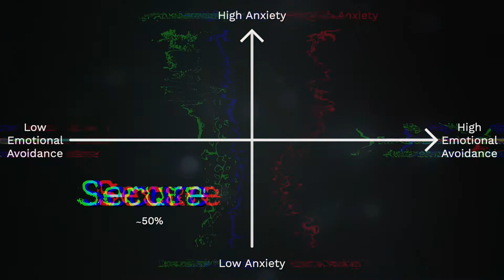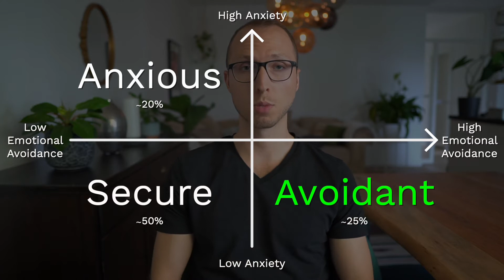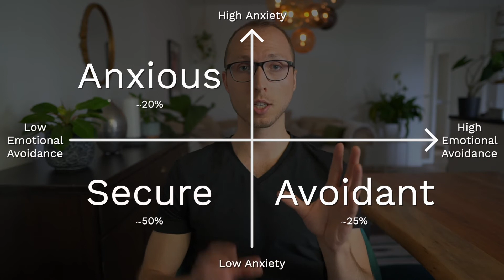The 4 Attachment Styles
Psychologist explains the 4 Attachment Styles.